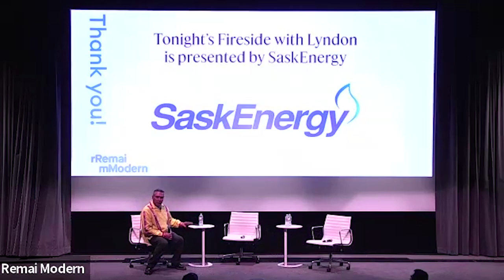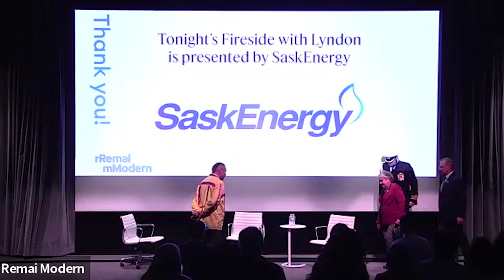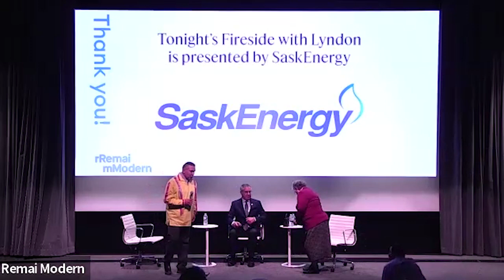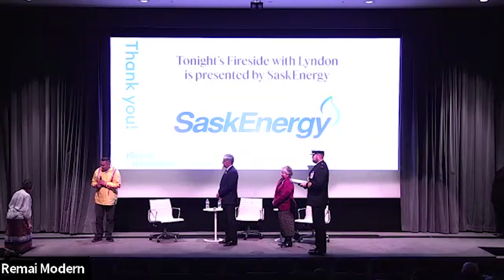The Honourable Russ and Donna Mirasty | Fireside with Lyndon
On December 14, 2023, Fireside with Lyndon featured special guests the Honourable Russ Mirasty, Lieutenant Governor of Saskatchewan, and Her Honour Donna Mirasty. Mr. Mirasty was appointed Lieutenant Governor of Saskatchewan in 2019 and is the first Indigenous person to hold this position. Both shared interesting stories about their lives and careers.

Fireside is a free series that offers opportunities for community gathering and discussion, hosted by Lyndon J Linklater at Remai Modern. Visit remaimodern.org to see more events and learn about future Fireside gatherings!